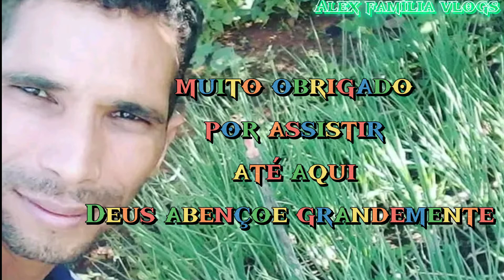Uma Espiadinha No Quintal Da Minha Mãe